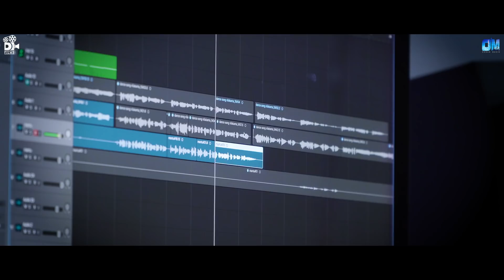Labangalata | Aseema Panda | Mantu Chhuria | New Odia Dance Song | Asad Nizam | Ocean Muzik |D Films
Labangalata | Asima Panda | Mantu Churia | New Odia Dance Song | Asad Nizam | Ocean Muzik | Odia DJ Song

The WAIT is OVER!!! Presenting 'LABANGALATA' !!

Ocean Muzik in association with Dfilms Presents " Labangalata ",
A new Odia Dance Song of Aseema panda and Mantu Chhuria .. Enjoy the BEATS !

For the Upcoming Festival seasons Ocean Muzik brings you 'Labangalata', an amazing Odia Dance Song with the Desi beats & Vibe to rejoice your Happipness. Ocean Muzik has produced this music video to entertain youtube viewers.

A MUSIC VIDEO Coming SOON, Directed by RAJA D.!

"Ocean Muzik" solely reserves the Copyright of this Content. Legal action will be taken against those who violate these Copyright terms & conditions.